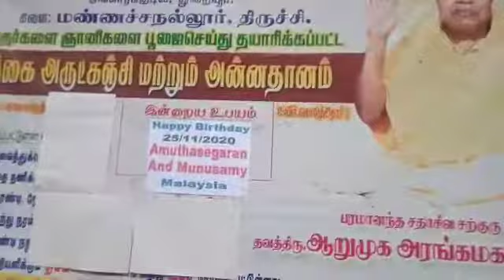Arutkanji annathanam in india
Video from M. Kamalah